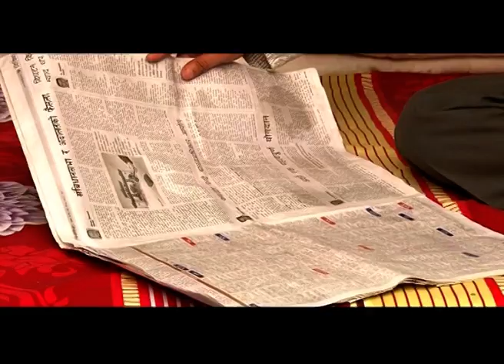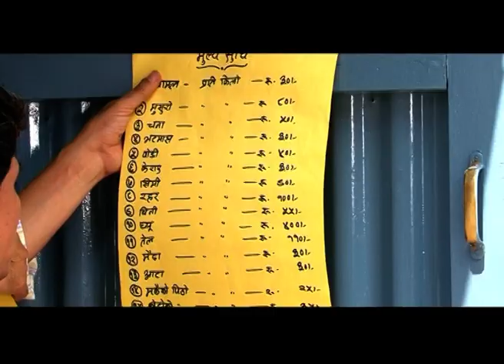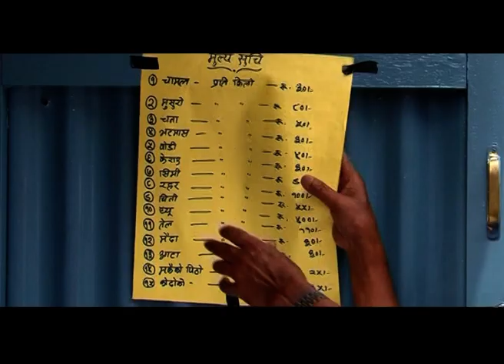Neku Episode 14 - Nepal Bhasa Series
Cast : Hridaya Prasad Mishra, Ravi Dangol,  Hariman Dewakar,  Manju Shrestha, Susheel Rajopadhyaya, Saraswati Manandhar, Bhimsen Risal, Rupin Shrestha, Prema Shakya, Binita, Ratna Kaji Luniva, Prakash Shakya
Child Artist: Naswa Joshi
On-camera : Gunraj Shakya
Story: Pushpa Shrestha
Editor: Sunil Krishna Tamrakar
Producer: Puja Shrestha
Director: Amrit Chandra Shrestha